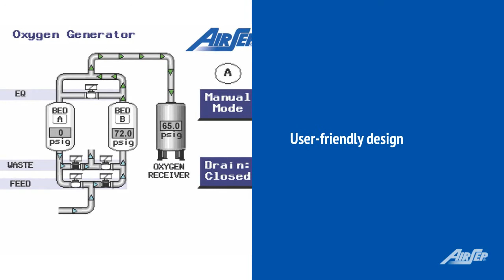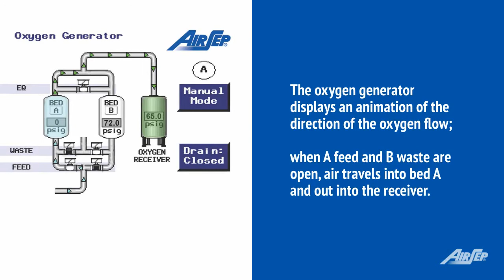AirSep PSA Oxygen Control System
Features of the touchscreen control panel on AirSep Standard PSA Oxygen Generators. Offered as an option on AS-D+ through AS-P models, standard on AS-Q through AS-Z.